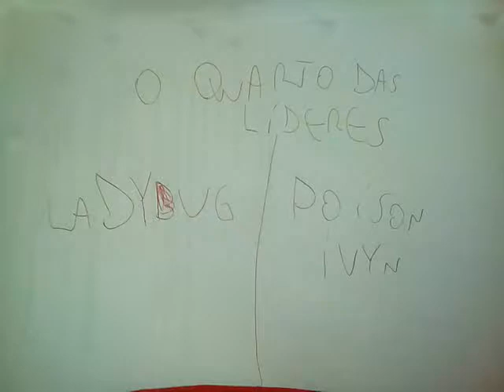Ladybug e poison (BBB dos heróis 4a temp) #10